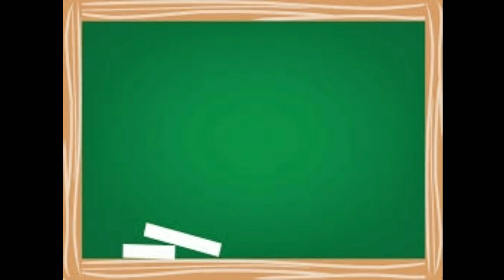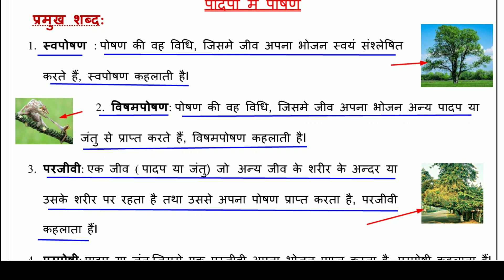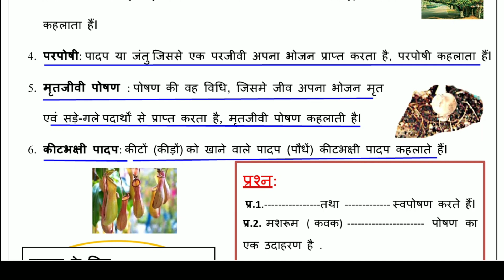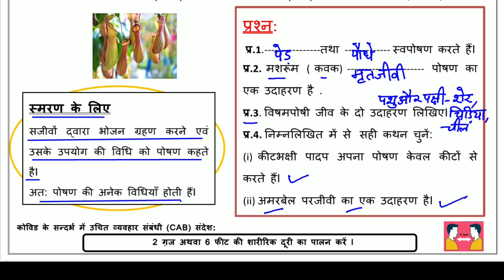Worksheet 19 Science class 7(21/9/21) Hindi Med/worksheet Science class 7/Science worksheet 19class7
Answers are given(उत्तर दिए गये हैं), This worksheet is about worksheet 19 Science पादपों में पोषण- पोषण की विधियां (Nutrition in Plants- types of Nutrition)